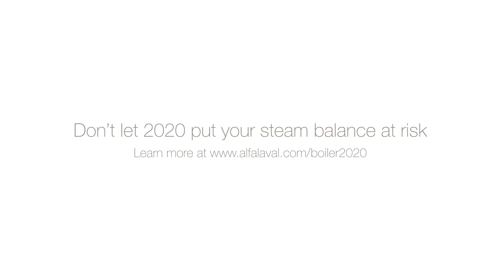Don't let 2020 Global Sulphur Cap put your steam balance at risk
The 2020 sulphur cap will have a major impact on the marine industry. Changing to compliant fuels can not only impact the fuel line but it can change your vessel's steam demands. To learn more about how Alfa Laval can help you with your maintain your vessel's steam demands, visist us